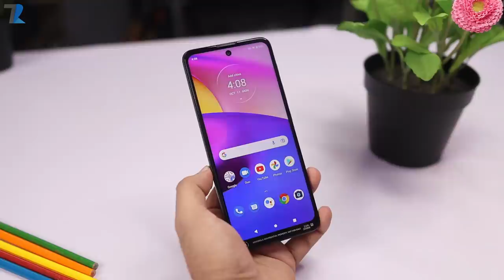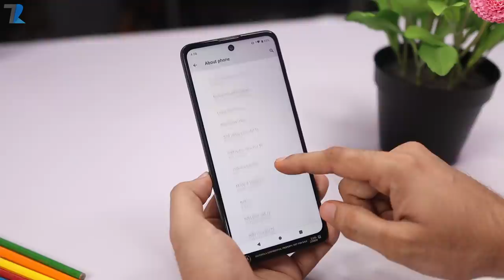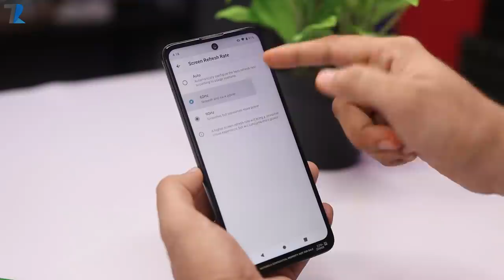Top 3 Paisa Wasool Smartphones Under ₹10,000 in India [November 2021]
Hello Dosto is video me maine aap logo ko Top Smartphones ke bare me bataya hu jo aapko India me Under  me milte hai...Umeed hai aapko video pasand aayegi..

Micromax IN 2B
Motorola E40
Infinix Hot 11S